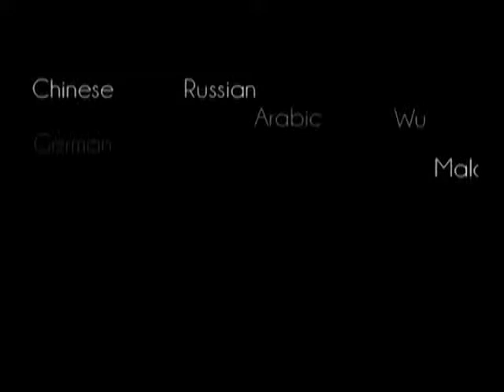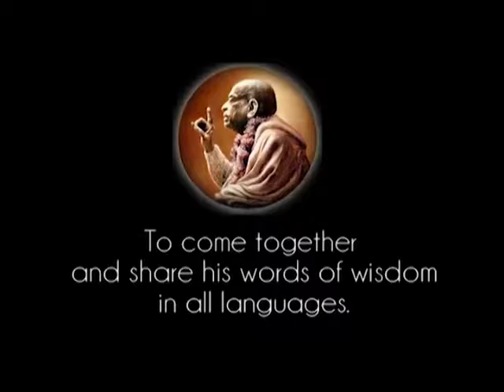Prabhupada 0898 Kadangi tapau atsidavusiuoju, daugiau nebebus pavojų ir kančių Netiesa